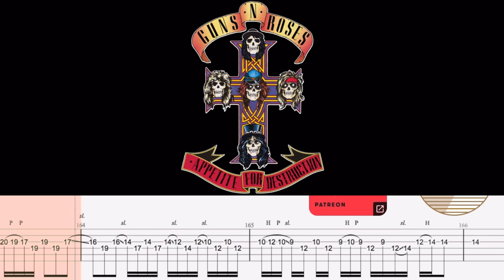Nightrain Guitar Tab | GUNS N ROSES